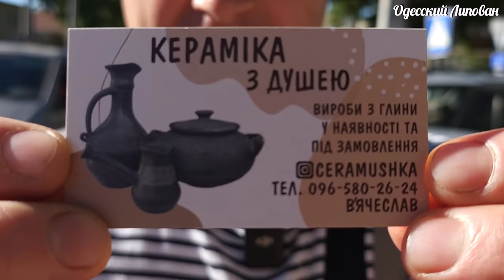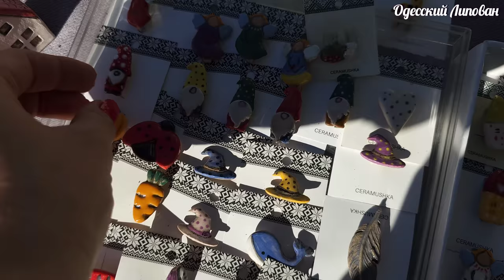ОДЕССА БАРАХОЛКА. ПРОГУЛКА ПО УДИВИТЕЛЬНОЙ ОДЕССЕ. КУПИЛ СТАРИННУЮ ПОСУДУ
Одесса от которой захватывает дух. Барахолка и её секреты. Чашка на 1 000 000$
Барахолка Одесса. Одесские дворики от которых захватывает дух. Липован
🌠 Авторская керамика для Вашего дома
🗺️ Odessa, Ukraine
Золотой Чемодан Одесса Барахолка.
Одесса Барахолка!! Кинокомедия фильмы сериалы 2023!! Липован
Recipe, Rezepte, Rezept, Odessa_lipovan.